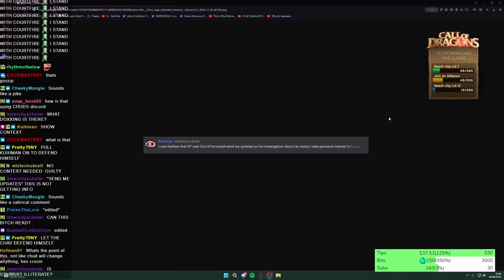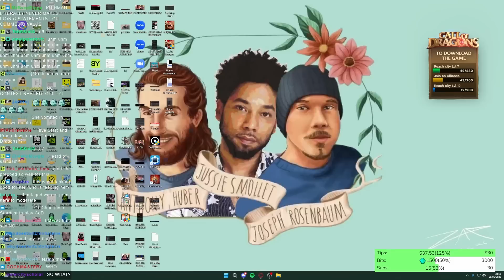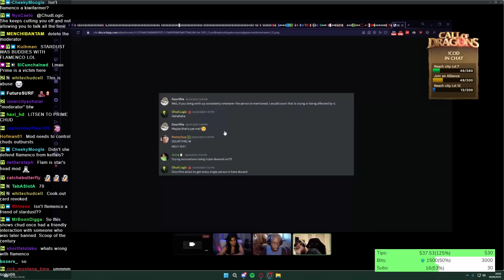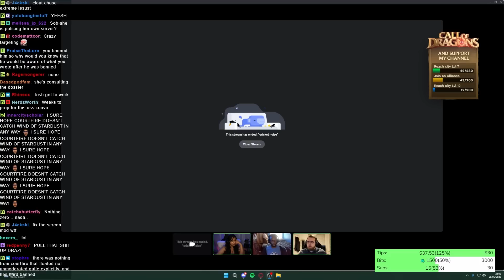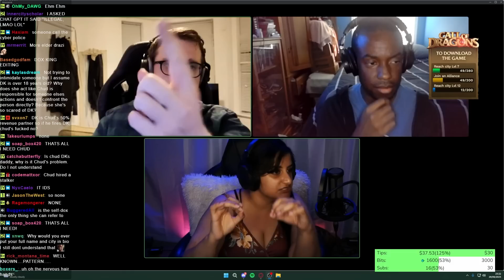Stardust DERAILS SHAM DEBATE! Demands BIASED MODERATOR & Attempts to Rejeuvinate Failed Career!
Stardust tries to find a biased moderator for a Debate with Chudlogic while she diverts the conversation from the actual topic to one she uses to malign another party...